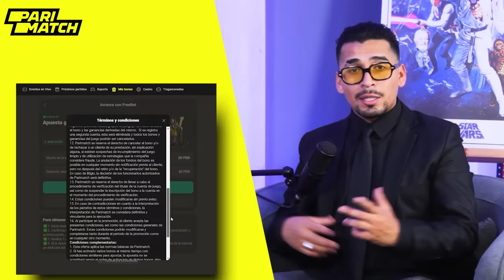DR.ANTHONY CHOY 🔥 | Los Hombres Lobos SÍ existen ! | Tú Quieres Show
►Ya No Quiero ser Adulto (NUEVO CANAL)